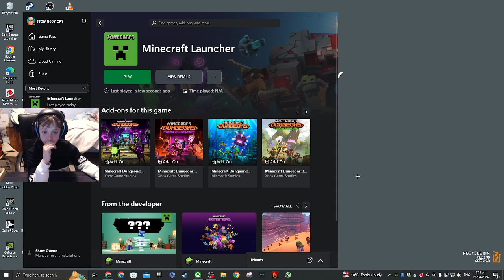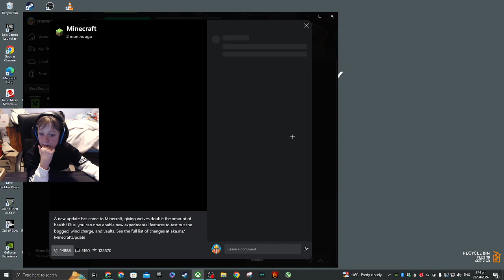MINECRAFT EXPLORING THE SNOWY MOUNTAIN!!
Hello this is James it is Episode 3 out of 3